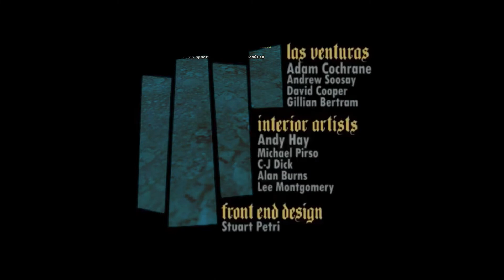СТОИТ БРАТЬ КИРКУ НА АРИЗОНА РП В 2020 ???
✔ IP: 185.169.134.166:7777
✔ Мой ник: Bob_St

В этом видеоролике мы с вами продолжаем играть в GTA San Andreas (Multiplayer) на проекте Arizona Roleplay ранее я играл на следующих проектах Samp: Samp-Rp(SRP), Trinity RP,  Diamond Roleplay (DRP), Advance Roleplay (ARP) , Radmir RP, Radmir CRMP, Amazing RP , GTA RP

Arizona rp Arizona role play Аризона РП Азрп Azrp
Самп Samp обзор самп сервер самп
Samp rp Samp role play Самп Рп СРп SRP
Gta ГТА Grand Theft Auto
Gambit RP Gambit Role Play Гамбит РП ГРП GRP
Grinch Rp Grinch Role Play Гринч РП
Amazing Rp Amazing Role Play Амазинг РП АМРП AMRP
Criminal Rp crmp rp КРПМ Криминалка Криминальная россия
MTA Multi Theft Auto MTA Rp diamond rp даймонд рп